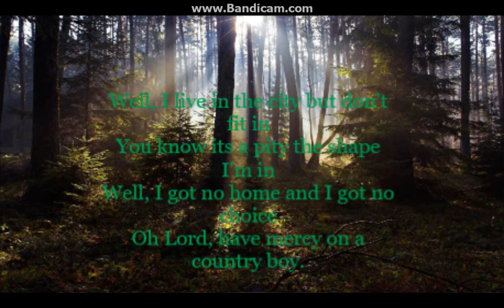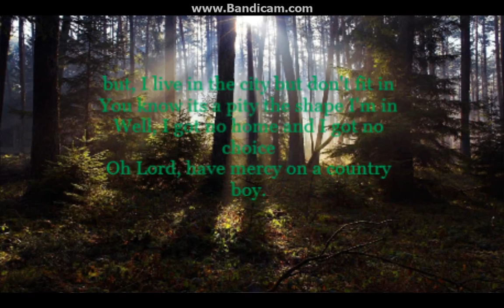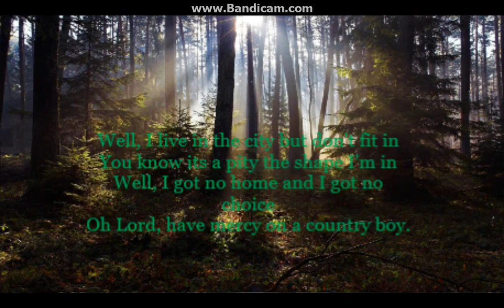Lord have mercy on a country boy Don Williams with lyrics